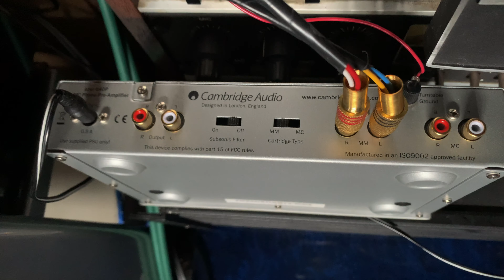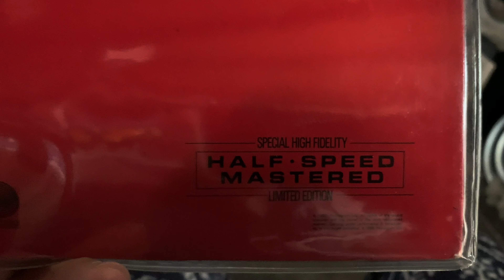Toshiba SR 370 and Ariston RD80 Comparison No 1